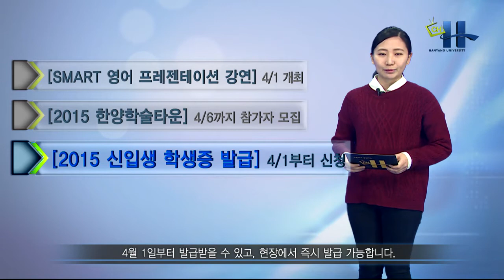[한양대학교 채널H] 채널H 주간 인포 4월 1주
1. [SMART 영어 프레젠테이션] 4월 1일 개최
2. [2015 한양학술타운] 4월 6일까지 참가자 모집
3. [2015 신입생 학생증 발급] 4월 1일부터 발급
4. [GE 재단 장학 프로그램] 4월 10일까지 참가자 모집
5. [동부그룹 채용 상담회] 4월 1일 개최
6. [아모레퍼시픽 채용 설명회] 4월 3일 개최